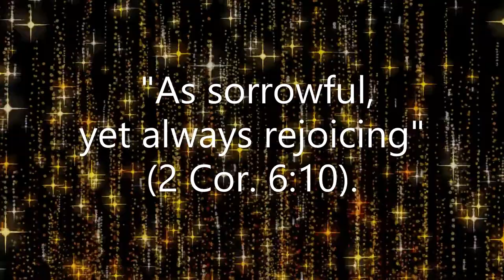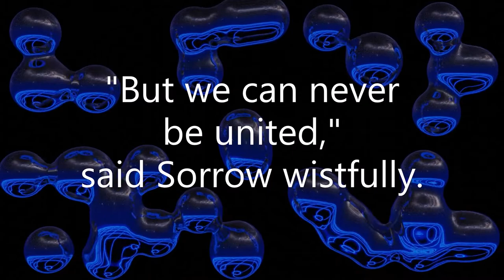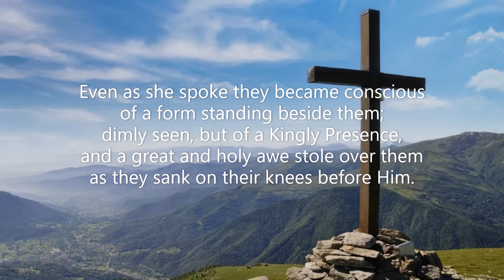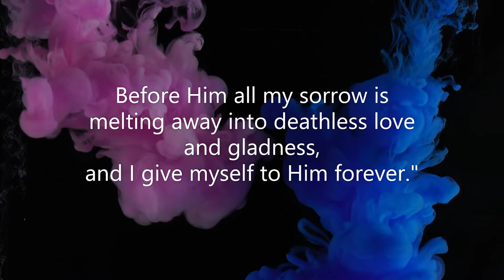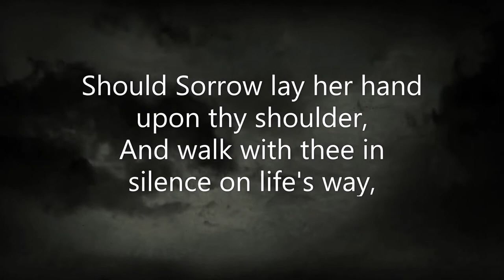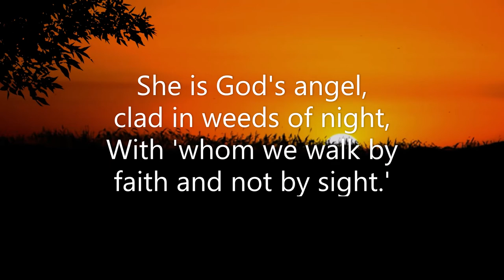Streams in the desert Aug 19 (Video Book) (Mrs. Charles Cowman)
: "As sorrowful, yet always rejoicing" (2 Cor. 6:10).

        Sorrow was beautiful, but her beauty was the beauty of the moonlight shining through the leafy branches of the trees in the wood, and making little pools of silver here and there on the soft green moss below.

        When Sorrow sang, her notes were like the low sweet call of the nightingale, and in her eyes was the unexpectant gaze of one who has ceased to look for coming gladness. She could weep in tender sympathy with those who weep, but to rejoice with those who rejoice was unknown to her.

        Joy was beautiful, too, but his was the radiant beauty of the summer morning. His eyes still held the glad laughter of childhood, and his hair had the glint of the sunshine's kiss. When Joy sang his voice soared upward as the lark's, and his step was the step of a conqueror who has never known defeat. He could rejoice with all who rejoice, but to weep with those who weep was unknown to him.

        "But we can never be united," said Sorrow wistfully.

        "No, never." And Joy's eyes shadowed as he spoke. "My path lies through the sunlit meadows, the sweetest roses bloom for my gathering, and the blackbirds and thrushes await my coming to pour forth their most joyous lays."

        "My path," said Sorrow, turning slowly away, "leads through the darkening woods, with moon-flowers only shall my hands be filled. Yet the sweetest of all earth-songs--the love song of the night--shall be mine; farewell, Joy, farewell."

        Even as she spoke they became conscious of a form standing beside them; dimly seen, but of a Kingly Presence, and a great and holy awe stole over them as they sank on their knees before Him.

        "I see Him as the King of Joy," whispered Sorrow, "for on His Head are many crowns, and the nailprints in His hands and feet are the scars of a great victory. Before Him all my sorrow is melting away into deathless love and gladness, and I give myself to Him forever."

        "Nay, Sorrow," said Joy softly, "but I see Him as the King of Sorrow, and the crown on His head is a crown of thorns, and the nailprints in His hands and feet are the scars of a great agony. I, too, give myself to Him forever, for sorrow with Him must be sweeter than any joy that I have known."

        "Then we are one in Him," they cried in gladness, "for none but He could unite Joy and Sorrow."

        Hand in hand they passed out into the world to follow Him through storm and sunshine, in the bleakness of winter cold and the warmth of summer gladness, "as sorrowful yet always rejoicing."

Should Sorrow lay her hand upon thy shoulder,
And walk with thee in silence on life's way,
While Joy, thy bright companion once, grown colder,
Becomes to thee more distant day by day?
Shrink not from the companionship of Sorrow,
She is the messenger of God to thee;
And thou wilt thank Him in His great tomorrow
For what thou knowest not now, thou then shalt see;
She is God's angel, clad in weeds of night,
With 'whom we walk by faith and not by sight.'